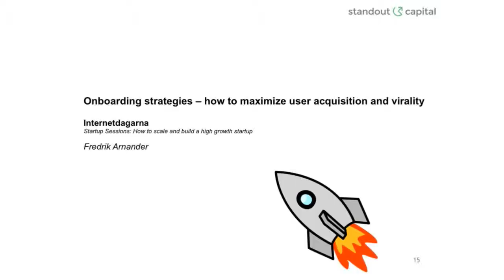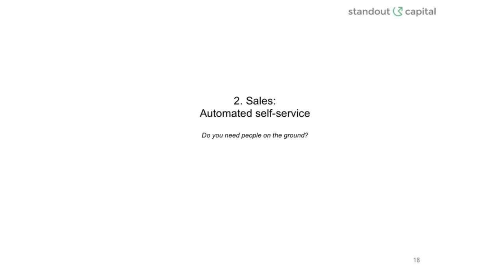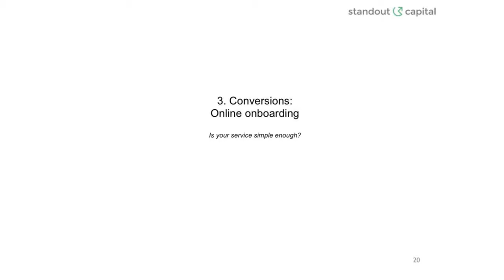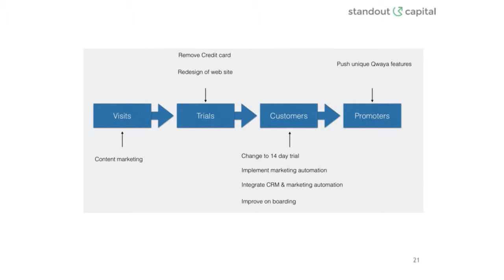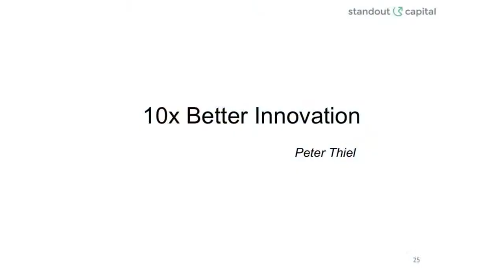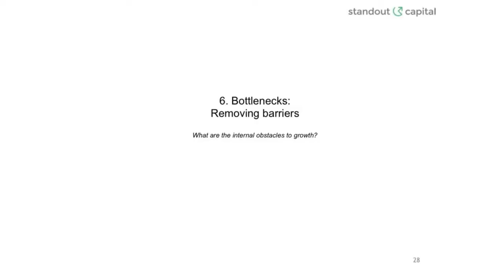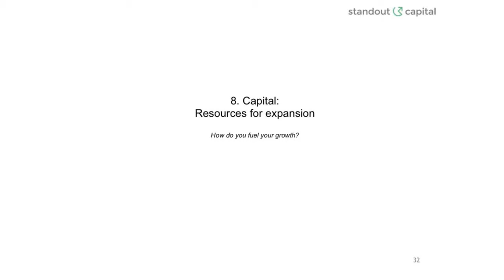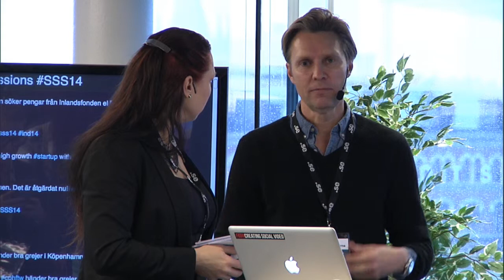Startup Session: How to maximize user aquisition and virality - Internetdagarna 2014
They won't come if you build it. You need a strategy and a method to maximize growth. Serial entrepreneur and investor Fredrik Arnander tells you what works and what he likes to see in a startup to consider investing.

Fredrik Arnander   Partner, Standout Capital
Fredrik Arnander is an entrepreneur and co-founder of several companies (Fondex, Keybroker, Sidewalk Express, Qwaya and others) with a long and hard-earned experience from the tech industry.